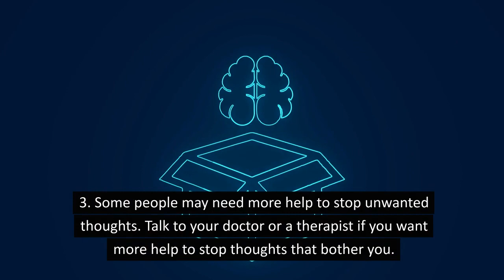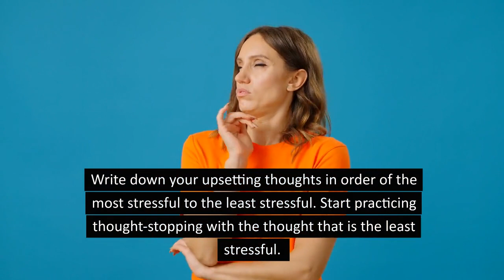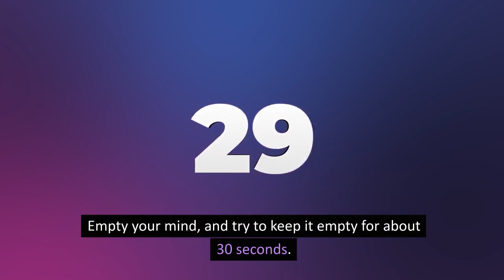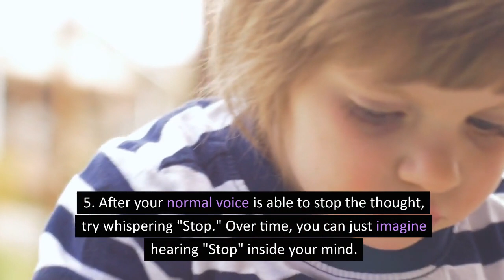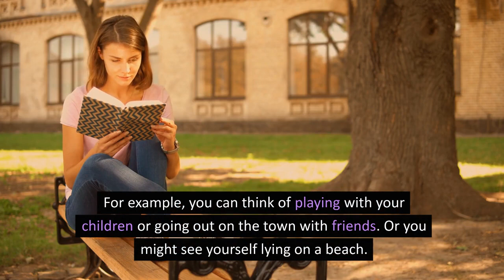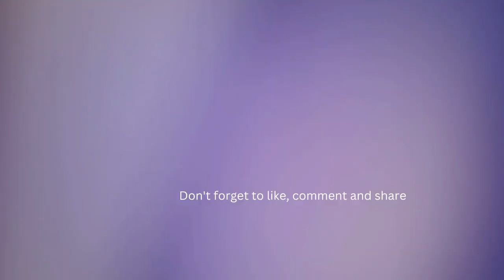How to Stop Negative Thinking